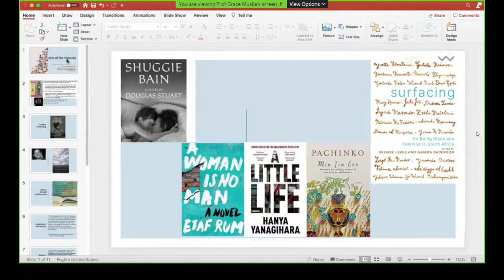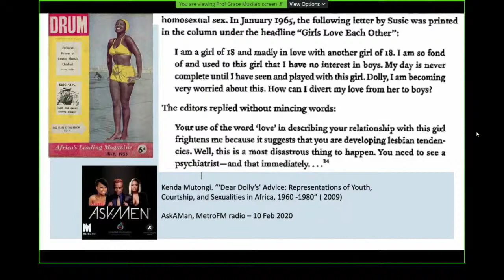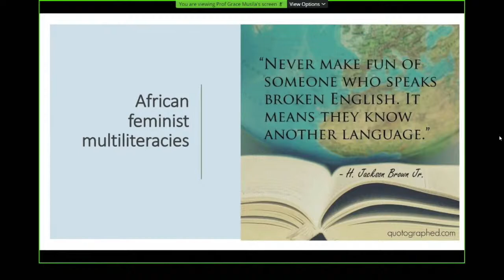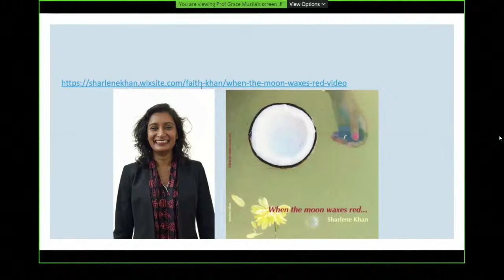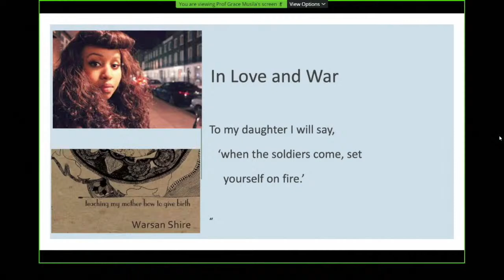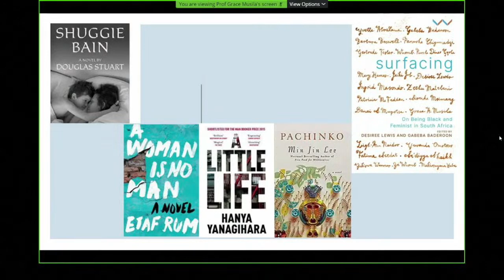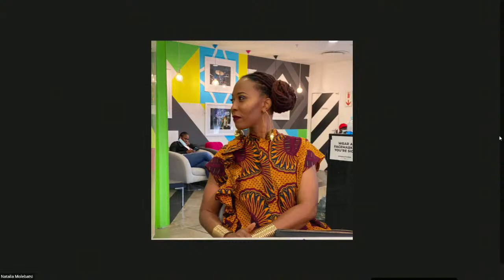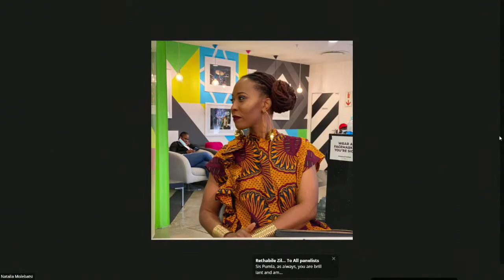SARChi Chair In African Feminist Imagination Launch Part 2